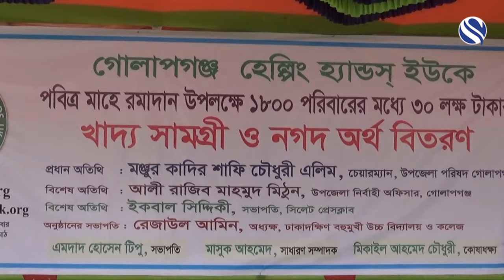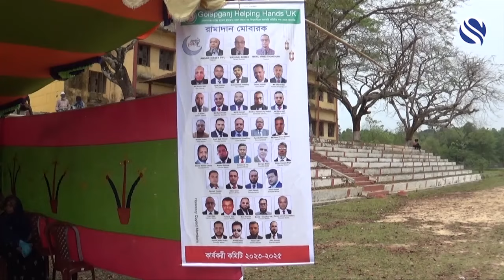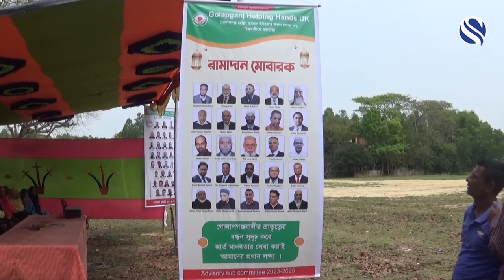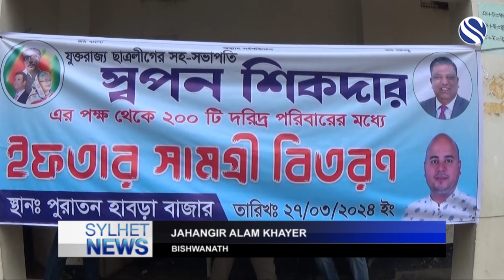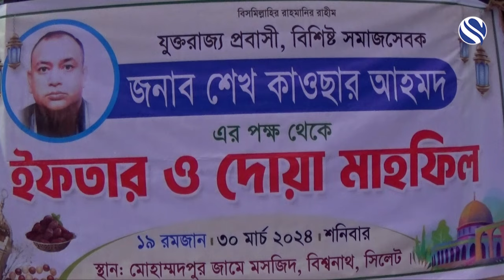Sylhet News 3 April 2024 | সিলেটের খবর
Channel S Television the UK Based Bangla Language television channel available in Europe. For Bangladeshi audience for one of the most powerful electronic media which can raise their voice across the world.
Sylhet News is a most popular news program in Channel S which is considered as a prime source of Sylhety news in UK.